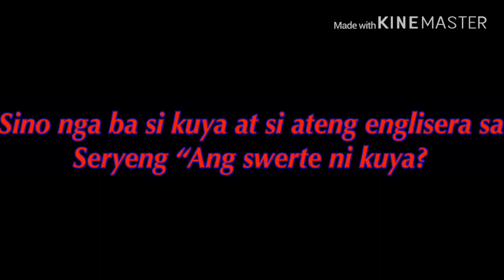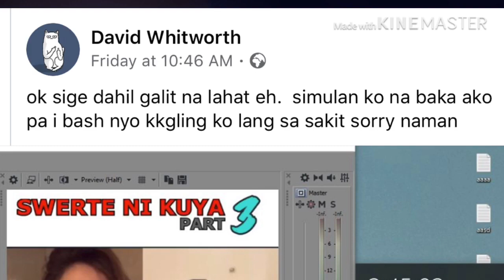SWERTE NI KUYA SERYE | Ang kanilang pagkatao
This content is for sharing and giving a information to all viewers for having fun and good vibes.
Any background music and anything that includes in this content is credits to authors and not to steal and own its only for fun.thank you